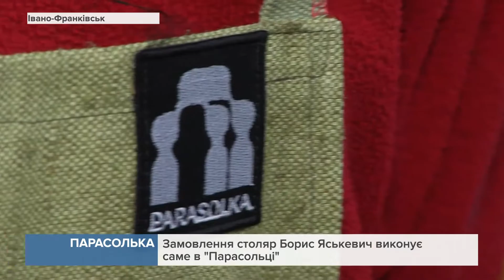На Промприладі відчинив свої двері для всіх охочих Відкритий цех "Парасолька"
Нині це кардинально новий робочий простір із сучасним обладнанням, яке можуть орендувати майстри різного профілю.